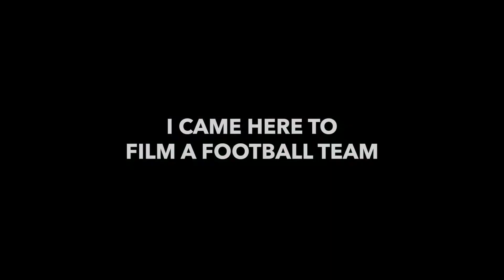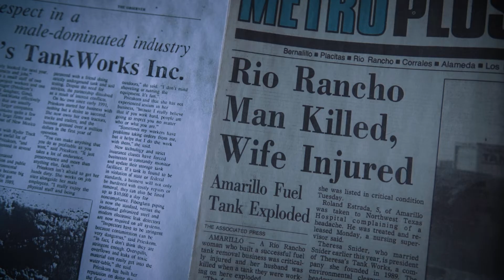SUDDEN CHANGE DOCUMENTARY (OFFICIAL TRAILER 2019)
Sudden Change Documentary
Executive Producer: Adam Francis Raby
Director: Jose R Valdez
A New Mexico Story - Pilot of a 7-Part Docuseries

PegaWhale is in the final stages of completing a 65-minute documentary pilot introducing
transformational stories that will premiere in Albuquerque this fall. Through the craft of intimate
storytelling and filmmaking, we have unearthed narratives that explore the rich diversity and resilience of New Mexico and its people. Themes of cultural identity, inclusion, addiction and recovery, the power of sports in community, and overcoming individual, insurmountable odds to become both leader and role model emerged powerfully in this initial segment.
Linking these themes in our pilot is a central narrative focusing on the Duke City Gladiators
Championship Indoor Football team and its leaders.
These include:
- A female owner of a professional sports team in a male dominated industry, who persevered
through family tragedy to find purpose in life;
- The first Native American head coach to win a professional football championship and the
special role New Mexico plays in his identity and legacy;
- The Mayor of Albuquerque and his close relationship with the team as both community leader
and
one-time player for the Gladiators;
- The reigning league offensive player of the year whose physical stature is the only thing keeping
him from being a star in the NFL;
- The team Chaplain overcoming a tragic car accident and resulting opioid addiction to become
the spiritual anchor for young men wanting to keep their dream alive of playing on Sundays;
- A Santero, veteran, cancer survivor, and addict in recovery from Sawmill, New Mexico who has
woven his way as a healer into the fabric of the New Mexico community by distilling the truth of
the past and hope for the future through his art;
- And the filmmaker, a multi-generational New Mexican, returning to the state to help tell these
interwoven stories, finding himself transformed by the experience and embracing a new, and
newly healed, relationship with his ancestral home.
With New Mexico’s unique energy and history being the common ground beneath these inspiring stories, we describe a field of being where sudden change meets opportunity, where the personal becomes universal, enabling all people to advance. When we uplift ourselves, we can uplift another, and in turn a community changes, empowering the impossible to become possible. As the stories show, we may get sick alone, but we heal together.

- Expand the documentary we’ve produced into a 7-Part Docuseries
- Distribute the docuseries for national exposure
- Identify and recognize underserved populations in New Mexico having positive impact on our
community
- Provide uplifting stories to inform and inspire New Mexico Youth
- Illustrate local business serving a vital role in the well-being of a community

Thank you for your consideration of this work and its potential impact on the people of our state, and those beyond its border.